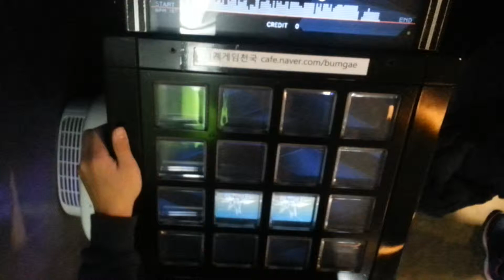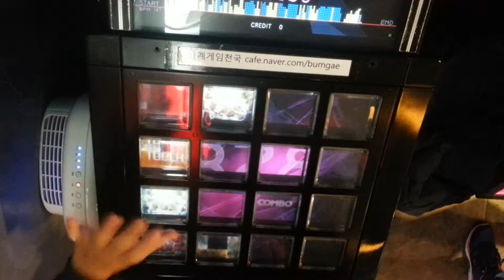Jubeat Saucer Fulfil - 梅雪夜 EXT